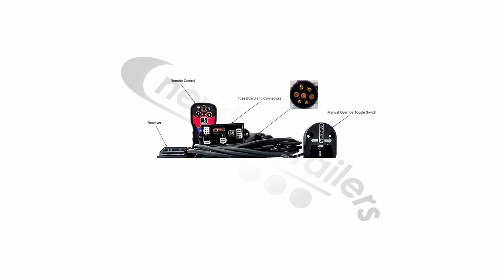N1008771 - Dawbarn Icarus Blue for Hydroclear and Wraptor - Bluetooth Set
Newton Trailers Limited is the Uk's largest dealer in walking floor and bulk tipping trailers. Working with over 15+ major suppliers, we have everything you need. Whether it is trailers, parts, or honest advice, we provide high-quality service when it comes to helping you get the job done!
Trailer Description:
Parts Description:

Dawbarn Icarus Blue for Hydroclear and Wraptor - Bluetooth Set
Includes:

Receiver

Remote

Interested in purchasing/Hiring this trailer?
Contact our sales team now!

Interested in purchasing this part?
Contact our parts team now!